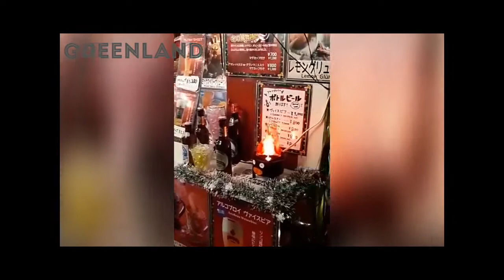Night Walk looking for Christmas Light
Amazing Christmas light in Japan
December 2019